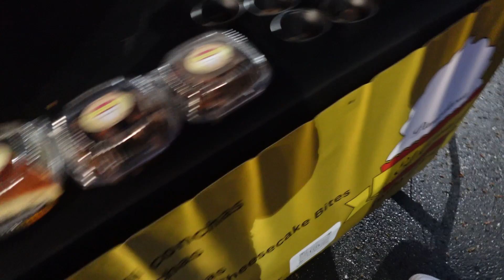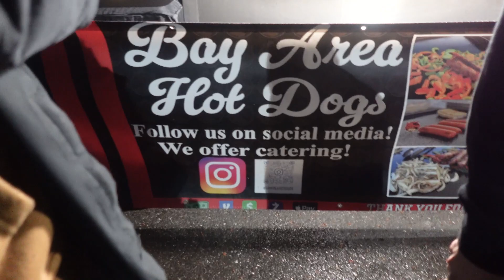NORCAL CAR SCENE (CRAZY BUILDS!!)